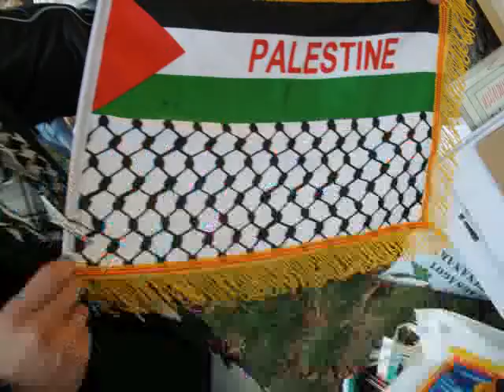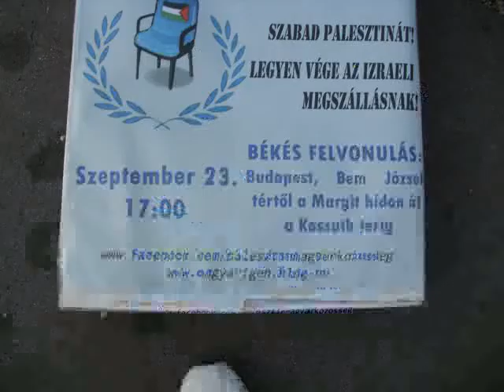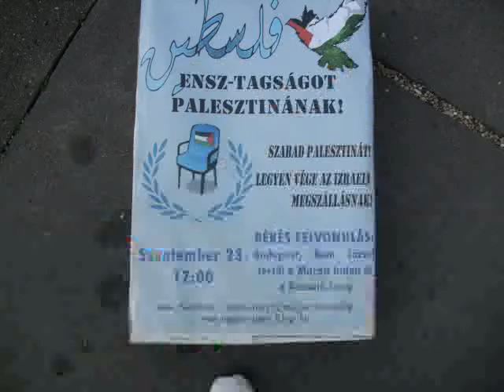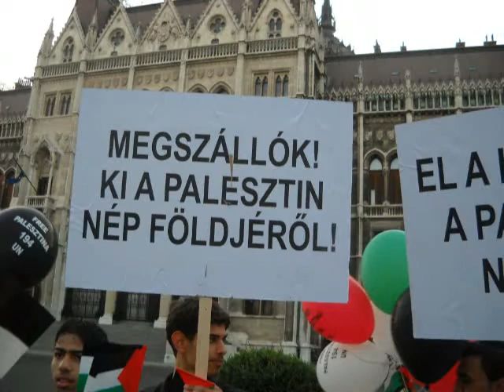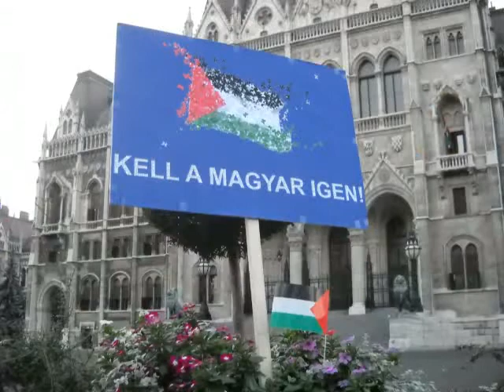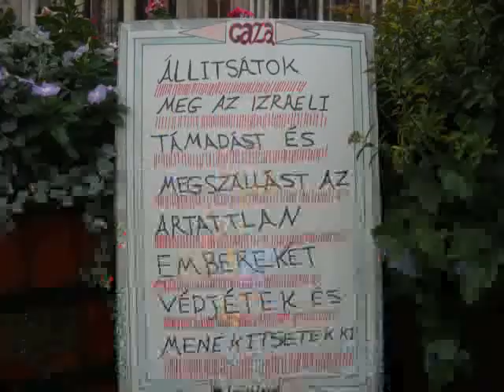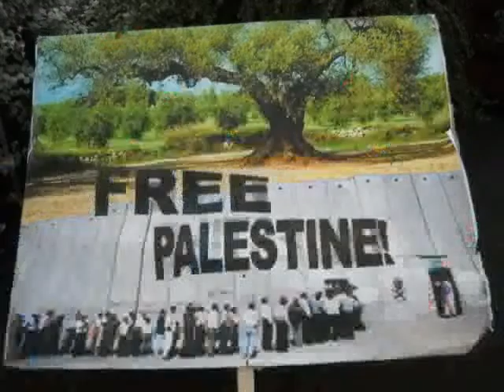Budapest 2011,szeptember 23 demonstráció az önálló Palesztina elismeréséért 1/2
Alján Kiszváni  Palesztina budapesti nagykövet helyettese  megjelent az egybegyűltek között, sőt a Kossuth Lajos téren beszédet is mondott a palesztin mellett számos magyar- és jobbikos zászlót lengető tömegnek. Kiszváni azután szólalt föl, hogy ifj. Hegedűs Loránt és neje, ifj. Hegedűs Lorántné, a Jobbik országgyűlési képviselője a Parlament keleti főkapuján egy nagy palesztin zászlót magasba tartva kilépett, majd a Kossuth Lajos tér kordonon belüli részén futásban vitték a lobogót az '56 Emlékláng irányába. A téren tartózkodók részéről fölcsattant a taps és fölhangzott a „Szabad, szabad Palesztina" jelmondat, majd erre válaszként a Szebb jövőt! köszöntés.
Alján Kiszváni, palesztin nagykövet helyettes beszédében ezután elsőként és hangsúlyosan megköszönte a Jobbik országgyűlési képviselőjének azt, hogy a palesztin zászlót magasba emelte: „Köszönetet kívánok mondani a parlamenti képviselő asszonynak, amiért a magasba emelte a palesztin zászlót, s amely cselekedete is azt bizonyítja, hogy milyen mélyen gyökerezik a palesztin és a magyar nép barátsága", mondta Alján Kiszváni Palesztina Budapesten akkreditált nagykövetének helyettese
A Jobbik kedden felszólította a Külügyminisztériumot, hogy végre hatozottan foglaljon állást az önálló palesztin állam létrejöttének folyamatában, és támogassa a palesztin államiságot.